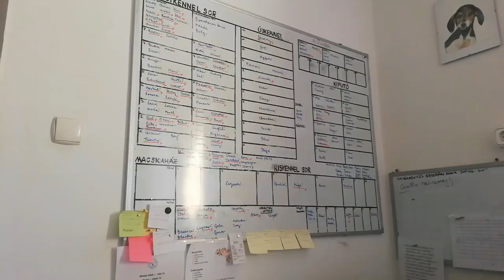12 példa, hogy miben tudunk és miben nem tudunk segíteni - Állatbarát Alapítvány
12 példa, hogy miben tudunk és miben nem tudunk segíteni. Megpróbáltuk összeszedni nektek, hogy milyen ügyekkel kapcsolatban tudtok hozzánk fordulni és mik azok a kényesebb pontok, ahol általában nem tudunk segíteni nektek.
Amennyiben az állatorvosi költségeink fedezésében szeretnél segíteni, az alábbi bankszámlaszámon teheted meg:
Állatbarát Alapítvány
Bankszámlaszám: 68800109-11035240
Közleménybe írd: YouTube